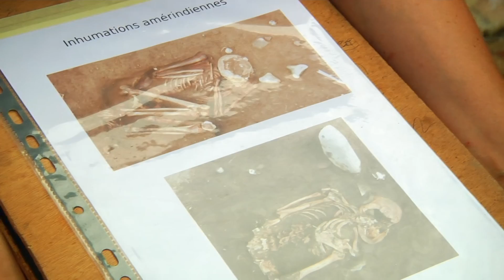VISITE ARCHEO CARBET